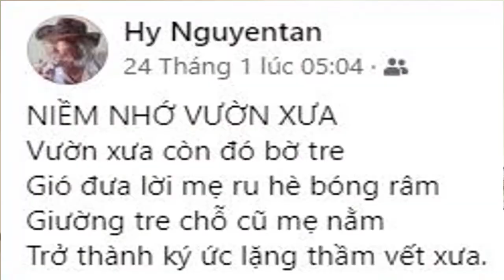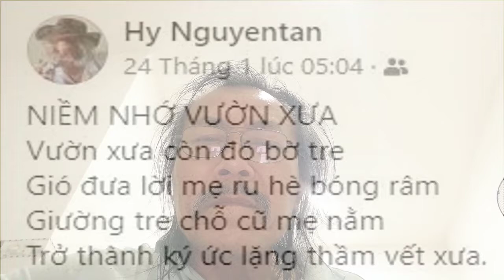[FULL HD]TÂY NGUYÊN NIỀM NHỚ VƯỜN XƯA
NS QUANG ĐẨU HÁT TÀU LAU
TẶNG NHÀ THƠ
TÁC PHẨM:NIỀM NHỚ VƯỜN XƯA
NS QUANG DAU NGẪU HỨNG VỚI GUITARE
PROMOVIES VIDEOKAR NS QUANG DAU

NIỀM NHỚ VƯỜN XƯA
Vườn xưa còn đó bờ tre
Gió đưa lời mẹ ru hè bóng râm
Giường tre chỗ cũ mẹ nằm
Trở thành ký ức lặng thầm vết xưa.